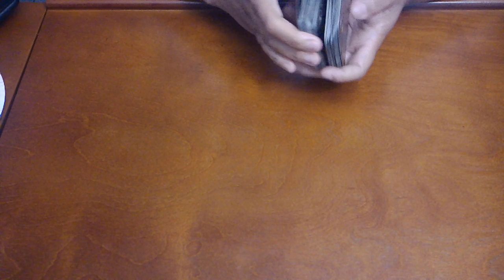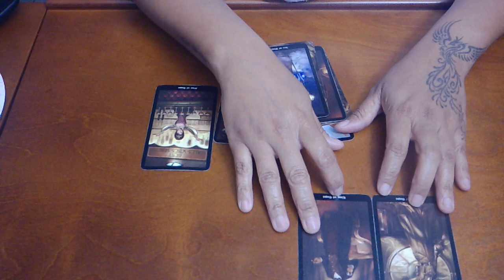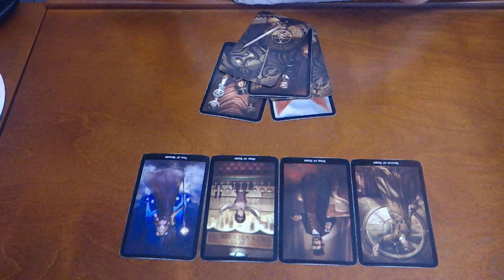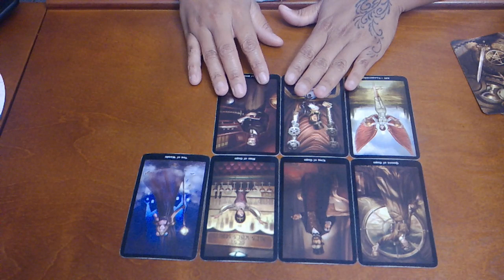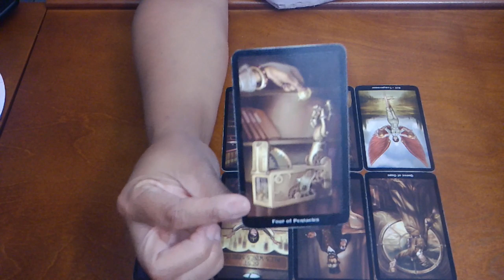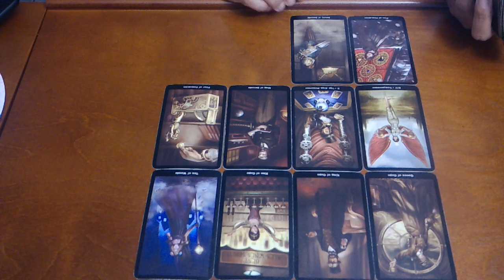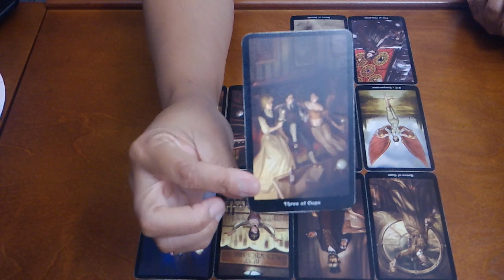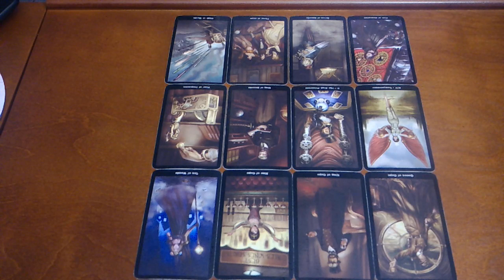GEMINI~WHO IS THIS?!~NOV. 8-15